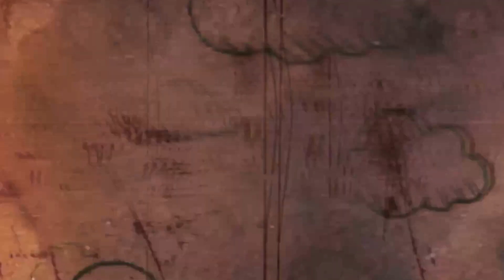Hunting Found T-Rex, Stegosaurus, Velociraptor, Mosasaurus, Plesiosaurus Dimetrodon, Gallimimus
Today my Dilophosaurus is going hunting, let's see what he got today! May be it a good day for my dinosaur.

Everyday is a new adventure, keep watching this and see what going on!